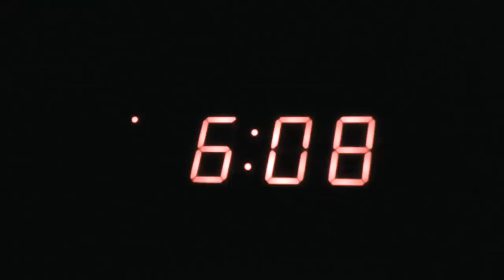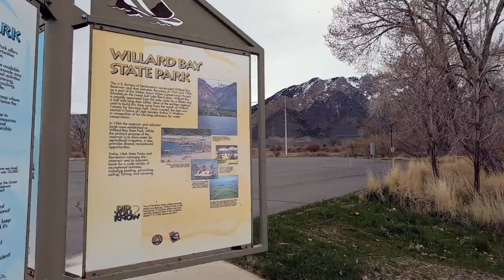RV Travel: We broke down!!!!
We broke down hauling our RV from Oregon  to Moab, Utah. We drove our RV over 2,000 miles round trip from Portland, Oregon down to Moab Utah to visit the National and State Parks as well as to attend the Easter Jeep Safari. We faced some challenges including breaking down on a very fast and busy highway.  We camped at a number of RV parks along the way.  Our route took us through Eastern Oregon, Idaho, and Utah. We had all sorts of weather along the way including downpours, sunshine and even some snow. We got to see some incredible scenery including trips to Arches and Canyonlands National Parks. We also went to Goblin Valley and Deadhorse Point State Parks. That doesn't even include the awesome views we saw from the Jeep trails.  There is a lot of material so I am breaking this up into a few episodes. Would also appreciate any comments, feedback, etc. Our goal is to make our adventures as entertaining as possible for you the viewer. We are constantly upgrading equipment and learning more and more with each upload.  Also would love any tips from you seasoned travelers. Since we are so new to this we have a lot to learn. Until next time. Take Care.

Camping Equipment we use:

Thermacell Scout Mosquito Repellent Camp Lantern; Backyard to The Backwoods, The Battery-Operated, DEET-Free, Versatile, Compact, Lightweight, Camping Gear Creates 15-Foot Zone of Mosquito Protection

Camco RhinoFLEX 20ft RV Sewer Hose Kit, Includes Swivel Fitting and Translucent Elbow with 4-In-1 Dump Station Fitting, Storage Caps Included, Frustration-Free Packaging (39742)

Camco 50ft Premium Drinking Water Hose - Lead Free, Anti-Kink Design, 20% Thicker Than Standard Hoses (5/8"Inside Diameter) (22853)

X-Chock Wheel Stabilizer - Pair - One Handle - 28012

Camco TastePURE Inline Water Filter, Greatly Reduces Bad Taste, Odors, Chlorine and Sediment in Drinking Water (2 Pack) (40045)

Camco RV Brass Inline Water Pressure Regulator- Helps Protect RV Plumbing and Hoses from High-Pressure City Water, Lead Free (40055)

Camera Equipment we Use:

Canon EOS REBEL T7i Video Creator Kit

GoPro HERO7 Black Bundle Froggi Extreme Sport Kit 32GB Memory Card

DJI Mavic Air Fly More Combo (Onyx Black) With 3 Batteries, 4K Camera Gimbal Bundle Kit with Must Have Accessories